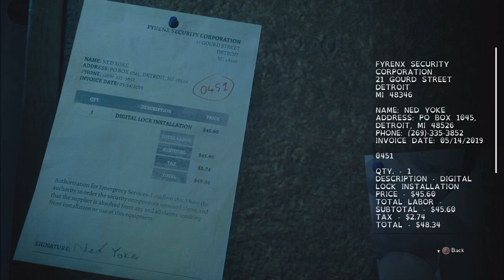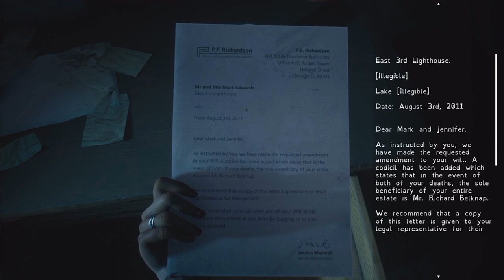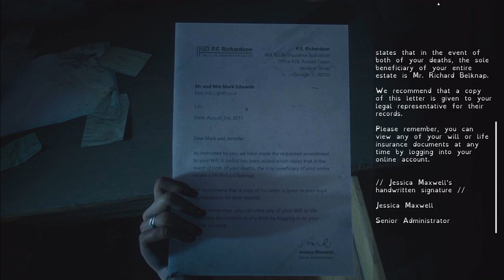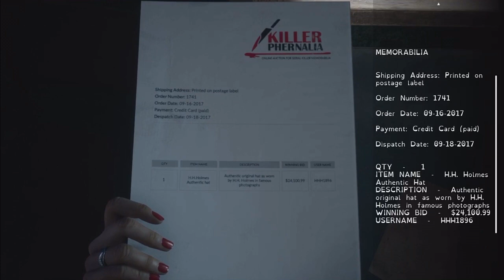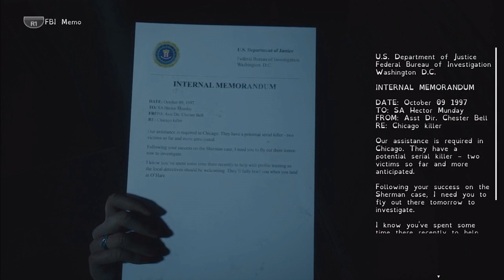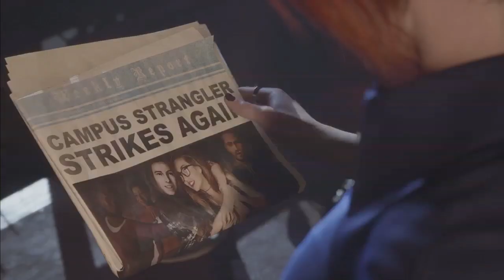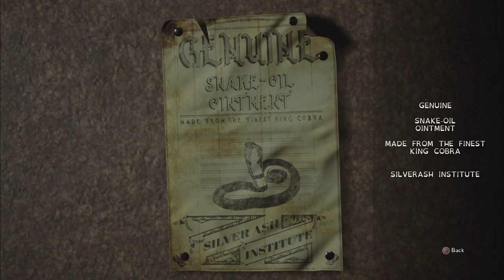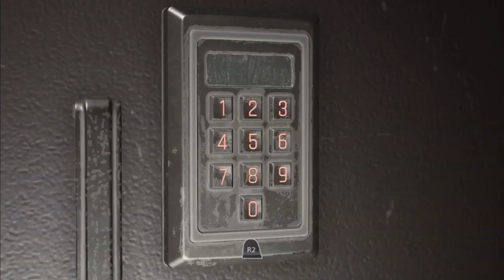I'M IN DANGER!: Dark Pictures Anthology: The Devil In Me Part 3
How ya liking the game so far?

The cause is raising funds for World Central Kitchen, a nonprofit organization that provides fresh meals in response to crises. You can read more on their website about what WCK does!

Please click the link and donate if you can, even if it's as little as $1! Every little bit helps a life-saving cause!